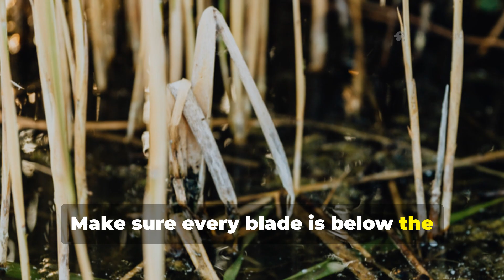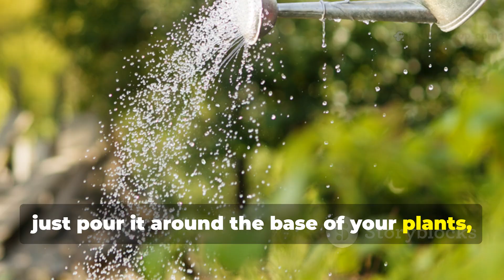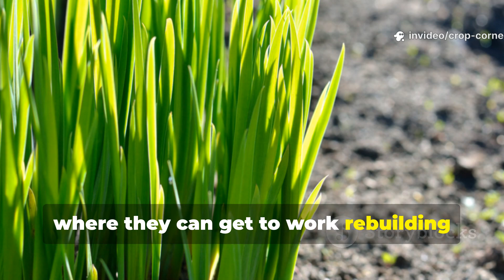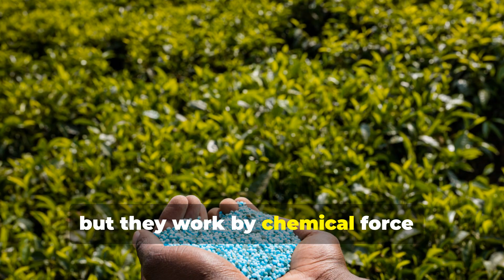The 2-Ingredient Grass Brew Outsmarting Every Fertilizer — Farmers Are Calling It Liquid Gold!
You’re about to discover the most powerful natural fertilizer ever made — and it’s hiding right under your feet. 🌿

In this Crop Corner exclusive, we reveal how fresh-cut grass and clean water can create a living, breathing soil elixir that’s outperforming expensive chemical fertilizers all over the world.

Forget store-bought products that drain your wallet and damage your soil. This two-ingredient grass brew uses ancient fermentation techniques to transform simple clippings into liquid gold for your garden. The results? Unbelievable plant growth, stronger roots, richer soil, and healthier harvests — all from something you were probably throwing away.

In this video, you’ll learn:
✅ The step-by-step method to make the perfect grass fermentation fertilizer at home
✅ The exact dilution formula for soil and foliar feeding
✅ How this “grass probiotic” revives dead soil and brings it back to life
✅ Why modern fertilizers fail — and how this natural brew restores balance naturally
✅ When to apply it for maximum growth and microbial activity

Whether you’re growing vegetables, fruits, flowers, or trees — this brew changes everything. It’s sustainable, chemical-free, and proven by farmers to deliver results you can actually see. 🌾

👉 Don’t miss out on this gardening revolution. Watch until the end to see why this homemade fertilizer is being called “liquid life” for your soil.

👍 Like this video if you believe nature knows best — and share it with your gardening friends to spread the knowledge.